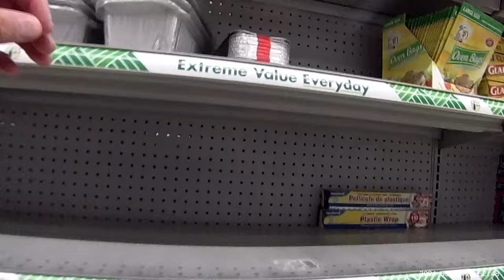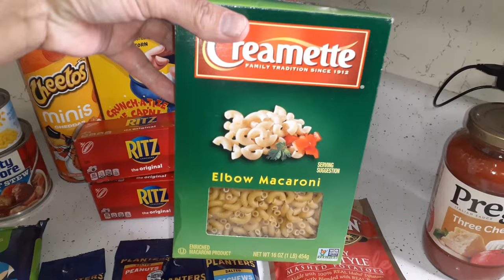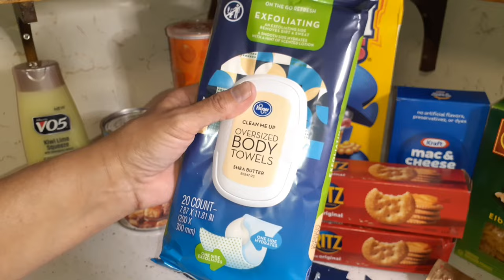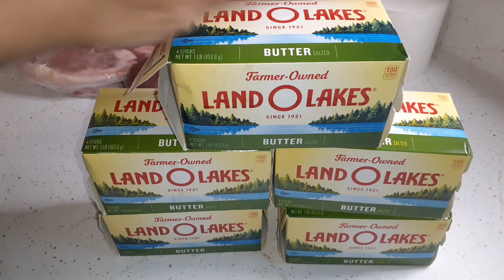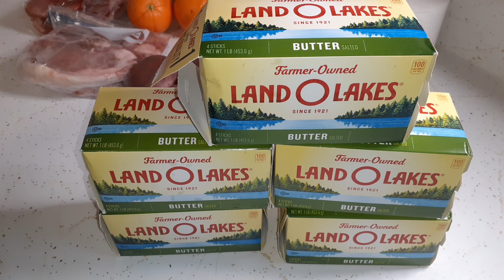2 Food Pantry Hauls // Food Bank Haul // A Drive and Chat About Our Rescue Shepherd Gypsy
Hello friends, thank you so much for taking time out of your day to spend with me. I hope you enjoy the video. I will leave a link below to food pantries in your area.

1. Watch All Ads Entirely